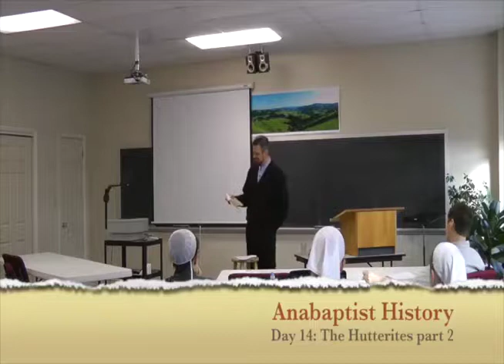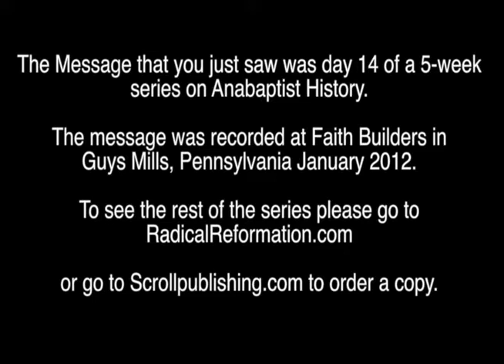The Hutterites Part 2 | Anabaptist History